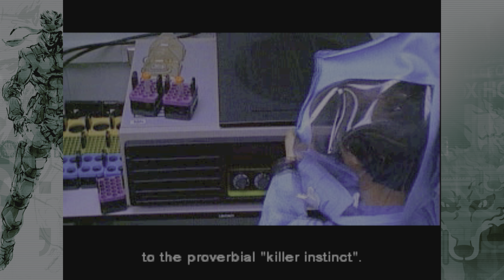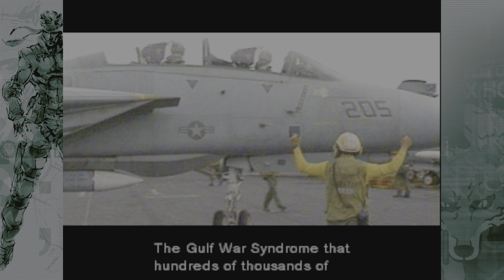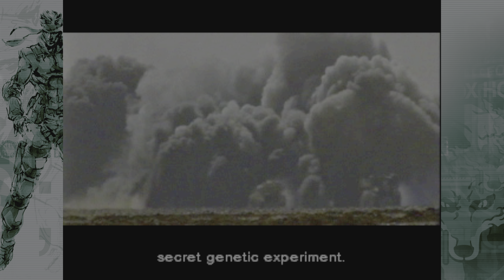MGS: Master Collection Vol.1 - METAL GEAR SOLID - UK PAL 50Hz Version - 3rd PlayThrough #8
Metal Gear Solid - 3rd PlayThrough.

This is The UK PAL 50Hz Version

This is my 3rd Playthrough of MGS1 & this time I am using the special items in this Playthrough in MGS: Master Collection Vol.1 Playing a good classic from the PS1 Era 1998. a great game that welcome the world to stealth Era & Stealth missions games.

(SideNote)
There will be some deaths or fails but it will do my best to be Stealthy & not kill anyone much as I can also plus some there will be fun & laughs in the Playthrough, I am playing MGS1 on Normal Difficulty.